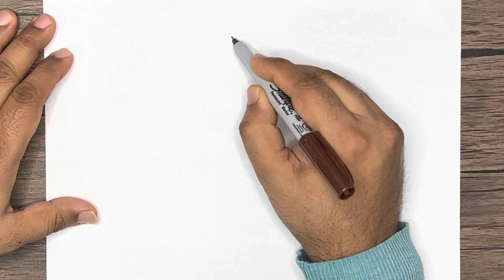How to draw & colour a Baby Elephant